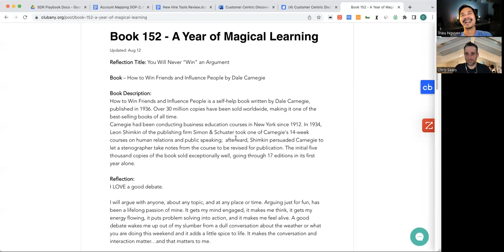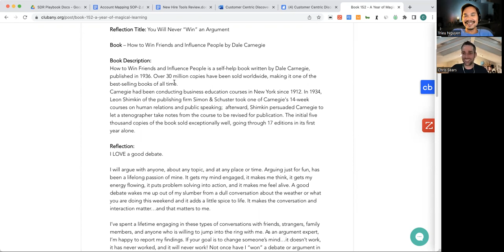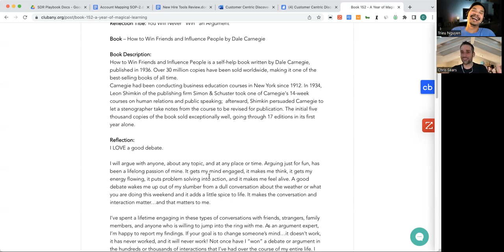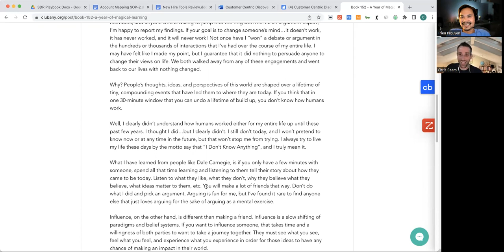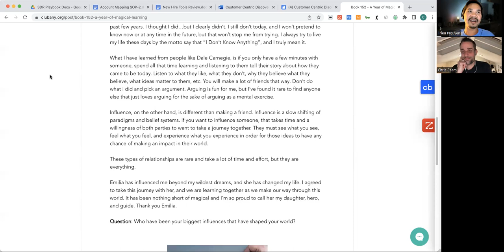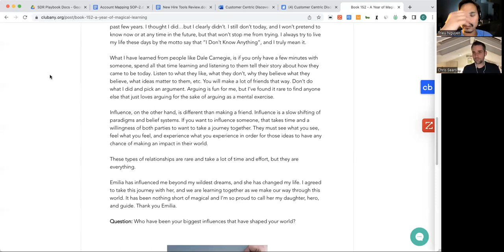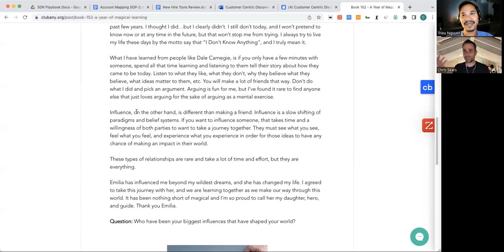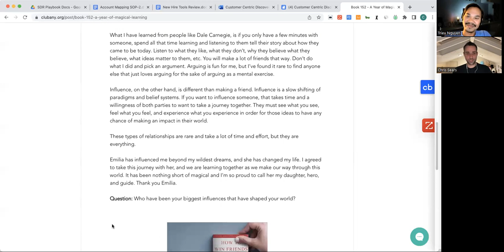YOM: 152: You Will Never “Win” an Argument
Reflection Title: You Will Never “Win” an Argument

Book – How to Win Friends and Influence People by Dale Carnegie

Book Description:

How to Win Friends and Influence People is a self-help book written by Dale Carnegie, published in 1936. Over 30 million copies have been sold worldwide, making it one of the best-selling books of all time.

Carnegie had been conducting business education courses in New York since 1912. In 1934, Leon Shimkin of the publishing firm Simon & Schuster took one of Carnegie's 14-week courses on human relations and public speaking;  afterward, Shimkin persuaded Carnegie to let a stenographer take notes from the course to be revised for publication. The initial five thousand copies of the book sold exceptionally well, going through 17 editions in its first year alone.

Reflection:
I LOVE a good debate.

I will argue with anyone, about any topic, and at any place or time. Arguing just for fun, has been a lifelong passion of mine. It gets my mind engaged, it makes me think, it gets my energy flowing, it puts problem solving into action, and it makes me feel alive. A good debate wakes me up out of my slumber from a dull conversation about the weather or what you are doing this weekend and it adds a little spice to life. It makes the conversation and interaction matter…and that matters to me.

I’ve spent a lifetime engaging in these types of conversations with friends, strangers, family members, and anyone who is willing to jump into the ring with me. As an argument expert, I’m happy to report my findings. If your goal is to change someone’s mind…it doesn’t work, it has never worked, and it will never work! Not once have I “won” a debate or argument in the hundreds or thousands of interactions that I’ve had over the course of my entire life. I may have felt like I made my point, but I guarantee that it did nothing to persuade anyone to change their views on life. We both walked away from any of these engagements and went back to our lives with nothing changed.

Why? People’s thoughts, ideas, and perspectives of this world are shaped over a lifetime of tiny, compounding events that have led them to where they are today. If you think that in one 30-minute window that you can undo a lifetime of build up, you don’t know how humans work.

Well, I clearly didn’t understand how humans worked either for my entire life up until these past few years. I thought I did…but I clearly didn’t. I still don’t today, and I won’t pretend to know now or at any time in the future, but that won’t stop me from trying. I always try to live my life these days by the motto say that “I Don’t Know Anything”, and I truly mean it.

What I have learned from people like Dale Carnegie, is if you only have a few minutes with someone, spend all that time learning and listening to them tell their story about how they came to be today. Listen to what they like, what they don’t, why they believe what they believe, what ideas matter to them, etc. You will make a lot of friends that way. Don’t do what I did and pick an argument. Arguing is fun for me, but I’ve found it rare to find anyone else that just loves arguing for the sake of arguing as a mental exercise.

Influence, on the other hand, is different than making a friend. Influence is a slow shifting of paradigms and belief systems. If you want to influence someone, that takes time and a willingness of both parties to want to take a journey together. They must see what you see, feel what you feel, and experience what you experience in order for those ideas to have any chance of making an impact in their world.

These types of relationships are rare and take a lot of time and effort, but they are everything.

Emilia has influenced me beyond my wildest dreams, and she has changed my life. I agreed to take this journey with her, and we are learning together as we make our way through this world. It has been nothing short of magical and I’m so proud to call her my daughter, hero, and guide. Thank you Emilia.

Question: Who have been your biggest influences that have shaped your world?